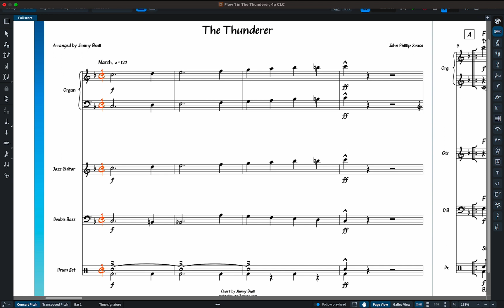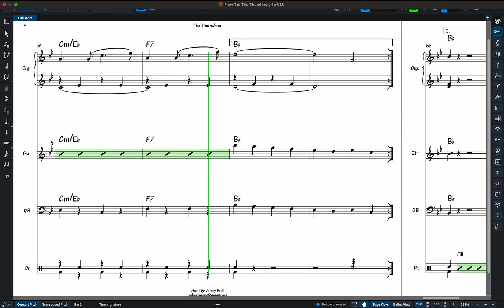**The Thunderer**| Organ Quartet Arrangement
My arrangement of The Thunderer, by John Phillip Sousa.